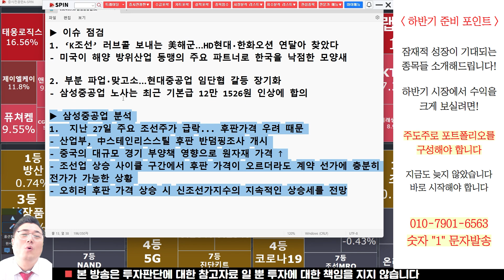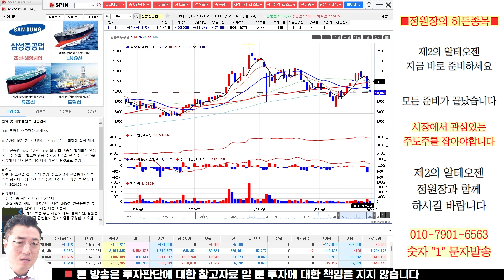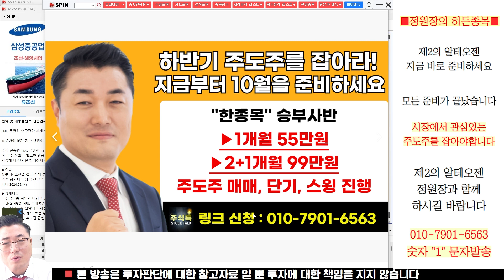삼성중공업 주가전망, K조선 러브콜 보내는 미 해군!과연 후판 가격 우려 지속될까?